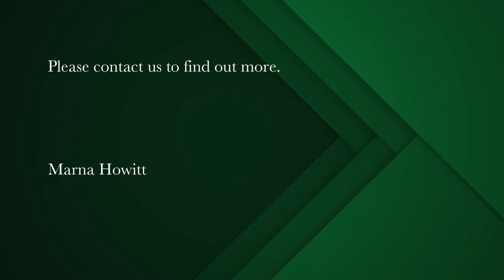3 bedroom house for sale in Vredenburg | Pam Golding Properties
Starter family home.
Situated in a good established neighbourhood of Vredenburg, makes this the perfect family house.

The well maintained house offers:
* 3 Spacious bedrooms with built in cupboards.
* 2 Bathrooms; main bedroom en-suite & the other a full bathroom.
* Dining room, separate from the living area.
* Office or play room.
* Open plan kitchen with ample counter & cupboard space, scullery.
* Living room that leads out to the enclosed braai room and garden .
* Well maintained enclosed garden.
* Courtyard area.
* Double automated garage.
* Extras: outdoor toilet, wendy house, 2x JoJo water tanks

What more you you want?
Make this your new home!

Contact Marna today & schedule your viewing!